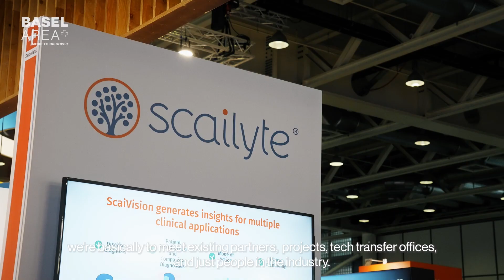Why the Basel Area is a hub for conferences in life sciences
📽️ Why the Basel Area is a hub for conferences in the life sciences field:

👉 With more than 700 companies in life sciences, the Basel Area offers a rich ecosystem of industry experts, small companies, startups to world-leading organizations such as Roche and Novartis.

👉 The proximity to research institutions and academic hospitals such as the University of Basel, Fachhochschule Nordwestschweiz FHNW , Biozentrum, conference attendees have access to cutting-edge research and expertise.

👉 The availability of facilities, including modern convention centres and meeting spaces such as Messe and Congress Center Basel, Switzerland Innovation Park Basel Area or Tech Park Basel.

👉 The easy accessibility to Basel, with its well-connected airport, and train station, makes it convenient for international attendees to travel to the conference venue.

👉 A supportive local infrastructure, including hotels, restaurants, and incentives. The compactness of the city makes Basel one of the most attractive cities for exhibitions and conferences in the heart of Europe. Learn more on Basel Tourismus and Standortförderung, AWA, Kanton Basel-Stadt

👉 Basel has a proven track record of hosting successful events such as BioEuropeSpring by EBD Group or SwissBiotechDay by the Swiss Biotech Association.

Discover more from the last flagship event Bio-Europe Spring👇

Thanks to our active community, partners, and residents for sharing their impressions of the Basel Area's life science hub in this video interview.

Follow us on investinbasel
Basel Area Business &
Invest in Switzerland | BaseLaunch | BioValley